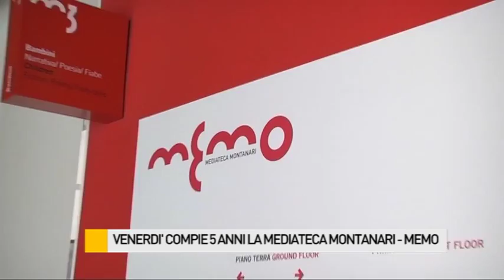Compie 5 anni la Mediateca Montanari - Memo